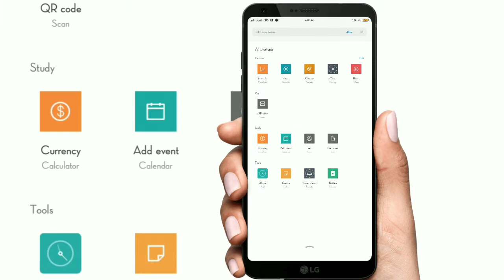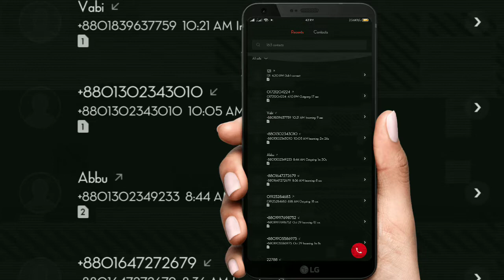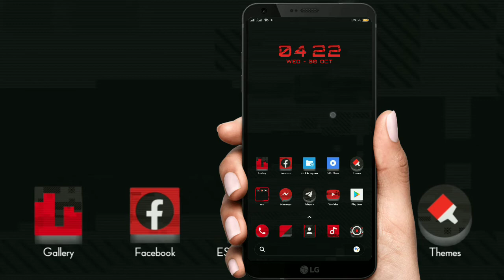official theme for xiaomi | miui 11/10/9/8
hi guys this video i will show you miui 11 support best themes

this theme is really awesome please try now and share your experience on comment box

do you like this theme so please subsribe to my channel
get more interesting themes on your phone